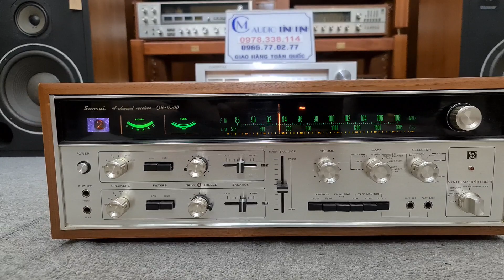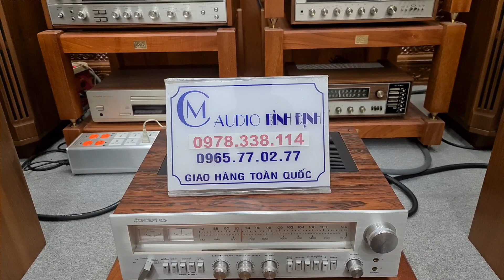Khủng Long SANSUI QR 6500 _ 470W Cực Đẹp . Lh E Chiến 0978.338.114_0965.770277